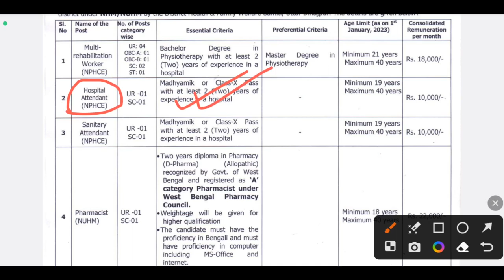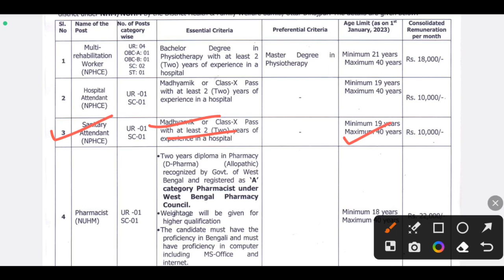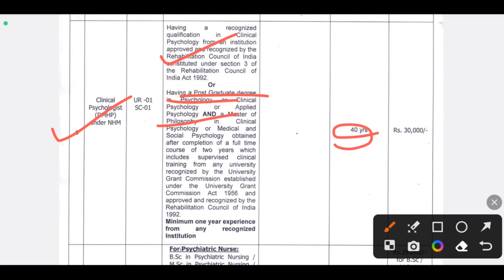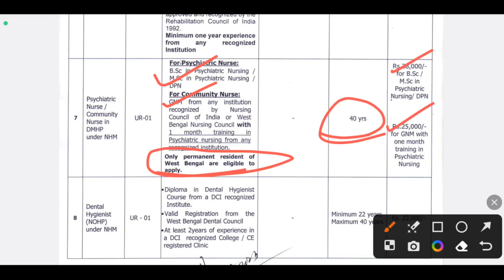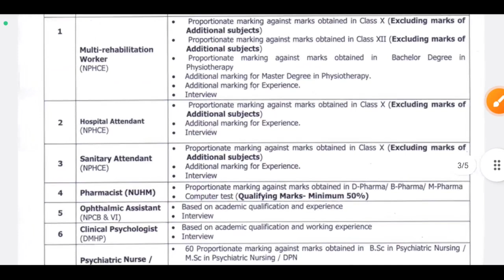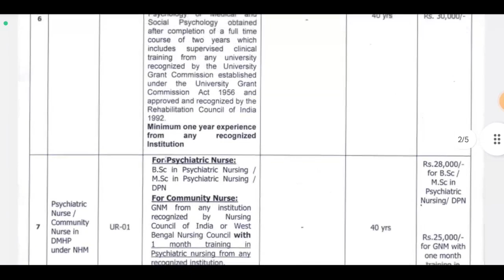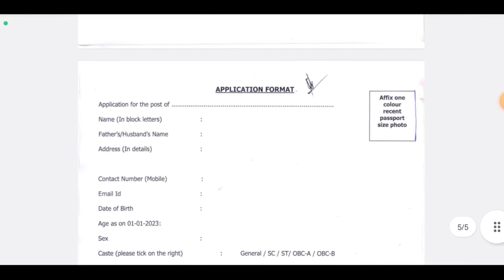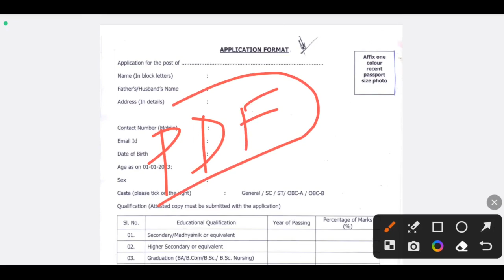রাজ্যে গ্রুপ C/D নিয়োগ শুরু হল | WB Govt Job Vacancy 2023 | WB 10th Pass Job | WB Group C/D Vacancy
video related to:
karmasangsthan paper,
karmasangsthan today,
10 pass job in West Bengal,
12 pass job in West Bengal,